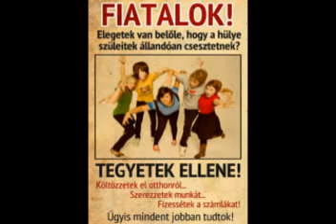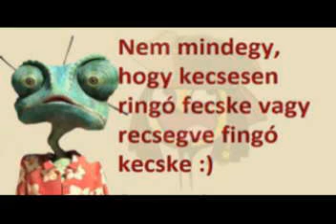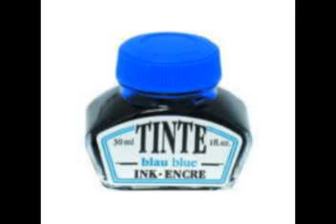Meme Facebook video original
Egy kis meme válogatás a facebookról. Szia! Ha már megnézted a videót, kérlek írj kommentet is, és nyomj egy lájkot és egy megosztást ! Köszönöm! Akartok egy kis pénzt is keresni a neten?

Akkor nézzétek meg ezt az oldalt is:
(több nyelven is elérhető, magyarul is)